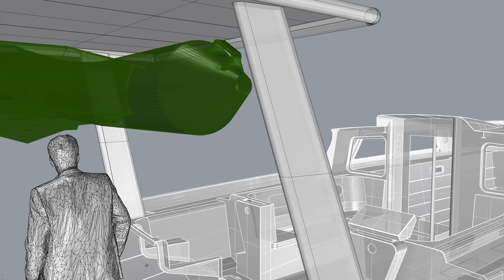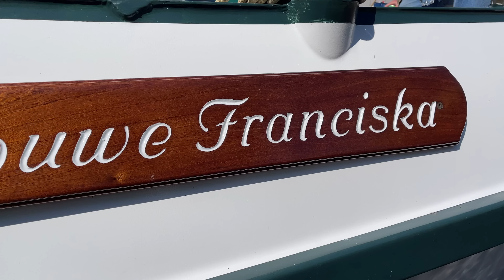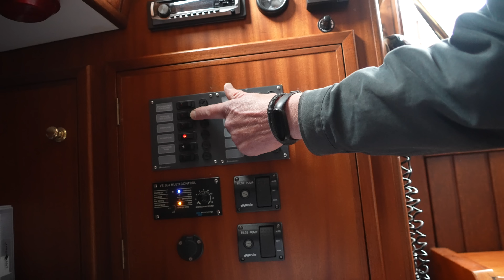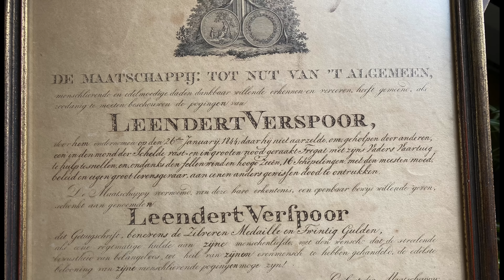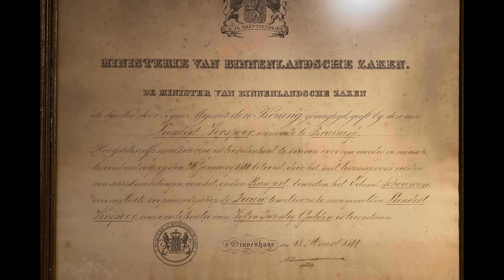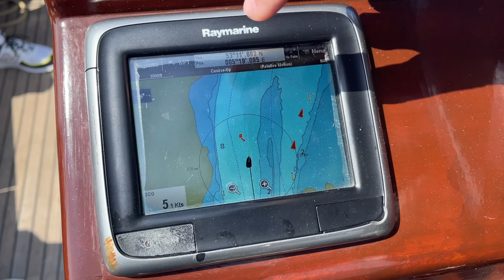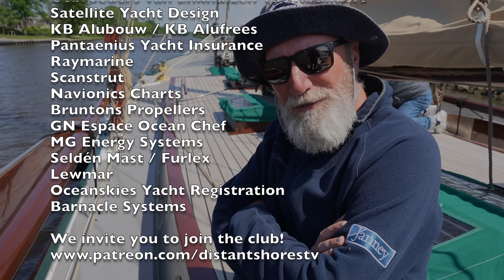Shallow-draft Sailing a Traditional Flatbottom Boat | EP 220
While work continues on our new aluminum Enksail Orion 49 sailboat, we take the opportunity to try our hand at sailing a traditional Dutch gaff-rigged flat bottom sailboat and explore the Dutch Canals and Frisian Islands.

0:00 Intro
1:10 Sailboat tour and training
4:30 Sailboat on water training handling
6:10 Canals and Frisian Lakes route with sailboat
8:55 Rescue historical shipwreck in Holland
9:41 Rising sail for the first time on a Lemsteraak classic gaff rig sailboat
11:16 Light wind sailing Ijsselmeer to Makkum
13:17 Classic sailboat winch operation
14:20 Through the dyke to the north sea - Afsluitdijk
16:24 Frisian Island of Vlieland in the Wadden Sea
18:23 Wadden Sea classic sailing yacht
20:36 Docking in reverse at Frisian Island of Terschelling
21:47 Next time

Special Thanks to:
Our Crew aboard Vrouwe Franciska
Doug & Maggie, Rick & Debbie, Dave 7 Laurie
and Members of the Distant Shores Cruising Club whose support make these videos possible

About Paul and Sheryl Shard
The Shards are award-winning travel documentary television producers and videographers who have been sailing internationally since 1989 documenting their global adventures for television, social media, in books and sailing publications. They have sailed over 110,000 nm including 9 ocean crossings and are the producers and presenters of the Distant Shores sailing adventure TV series which is broadcast to 47 million households in 24 languages around the world. Through their TV programs, YouTube videos, articles/blogs and popular boat show cruising seminars, the Shards help anyone dreaming of setting sail to get out on the water and experience their own adventures safely and comfortably.

Sail Away Weeks - Sail with Paul and Sheryl
For several weeks each year, Paul and Sheryl run Sail Away Weeks in beautiful destinations to introduce new sailors to the sailing lifestyle and to help experienced sailors build their skills. Check out weeks for power boaters too! See the schedule for canal boating in France in September 2022. Come aboard and sail or boat with Paul and Sheryl in some of the world's top sailing destinations for an unforgettable experience! For information on upcoming Sail Away Weeks see...

Gifts for Sailors!
Own the Whole Distant Shores Collection All 157 full half-hour ad-free episodes of the Distant Shores Sailing Adventure TV series are available as HD downloads and also on DVD through the Distant Shores website. Get the whole set which is perfect for binge-watching, curing the blues and also makes a great gift for the sailor in your life!

Sheryl and Paul